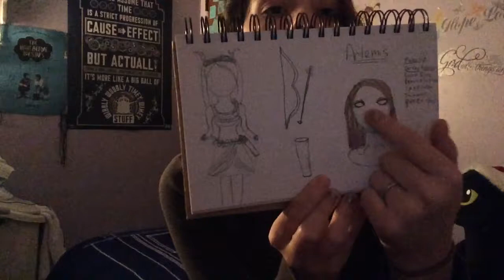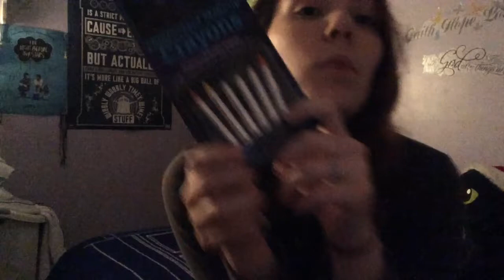Vlogtober Day 1: Costume/Halloween update.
Here is the first video for Vlogtober. Costume haul for Halloween party. It's going to be awesome make some of my props.
Like I said I may or may not do my reaction for American Horror story episode 4. If you really want to see that reaction video please please let me know. I will also post My Top 5 Horror Movies of my hands down favorite.